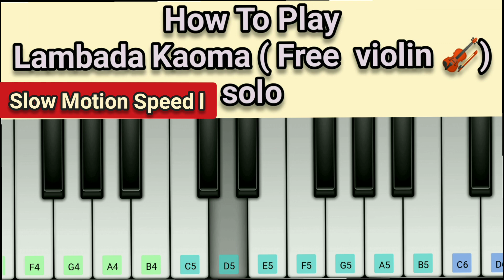Lambada Kaoma Piano Cover - Free Solo Piano Android Mobile Cover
Lambada Kaoma violin Free Solo Piano Android Mobile Cover
With 2 Speeds the First speed it is the normal and next speed it's the slow Motion Speed 💪 wish you have fun 😀